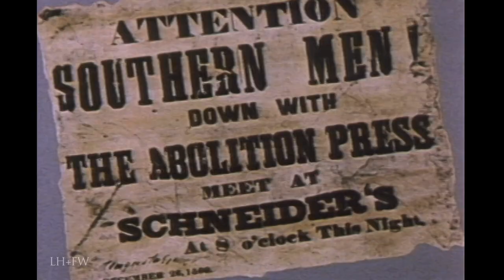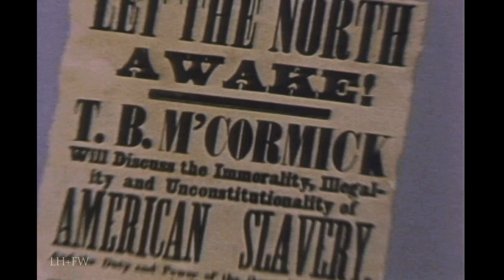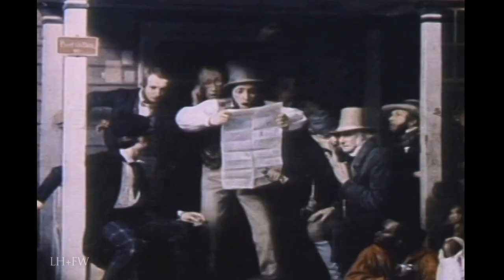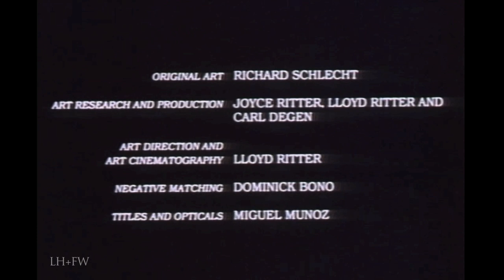"John Brown's Raid: To Do Battle in the Land" - Harpers Ferry NPS Film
Re-enacting Retro - 162nd Anniversary of the events - "To Do Battle in the Land" - An excellent, high-profile National Park Service Museum film from the 1980s featuring and narrated by the actor and activist Ossie Davis.  It documents the John Brown Raid of October 16-18, 1859 on the U.S. Armory at Harper's Ferry, Virginia.  Brown's actions and speeches are viewed in light of their effect on a country on the brink of conflict.  A nice little film, and one of the best ever produced for the NPS.

Taken from a personal collection of re-enacting films and videos from the 1980s that we've tried to curate for you on our channel for nostalgia's sake, but did our own digging and presenting the results of our treasure hunt here.

We hope you enjoy.  These programs presented in this RE-ENACTING RETRO series are presented for the enjoyment of all and we don't claim them for ourselves.